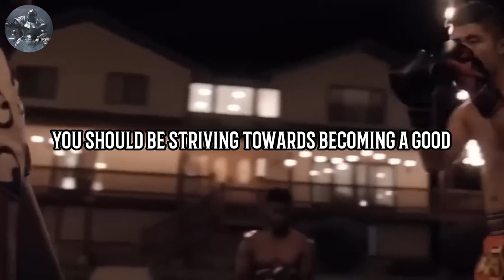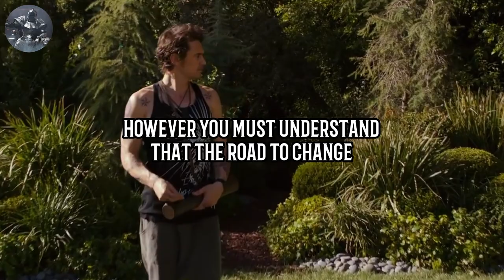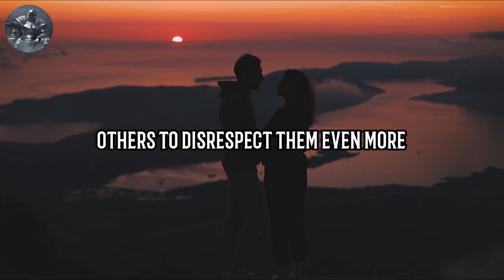Being a nice-guy will ruin your life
✍️ Nice guys ALWAYS finish LAST. Being a NICE GUY and being a GOOD MAN is NOT the same thing. If you are a nice guy, you to STOP IT. NOW.

Let me tell you why being a NICE GUY is DESTROYING your life.

1. The videos I am creating do not impact the original works in any negative way.
3. The videos are very transformative in their nature and i am using only tiny pieces of video footage.

📙CHAPTERS:
00:00 - Introduction
00:36 - Social Media
01:10 - The Reality
02:53 - Being Taken Advantage Of
04:09 - Outtro